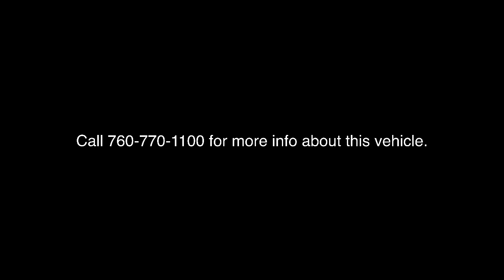2019 Volkswagen Tiguan Palm Springs, Palm Desert, Cathedral City, Coachella Valley, Indio, CA 195885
Platinum Gray Metallic Used 2019 Volkswagen Tiguan 2.0T S available in Palm Springs, California at VW of Palm Springs. Servicing the Palm Desert, Cathedral City, Coachella Valley, Indio, CA area.

67900 E Palm Canyon Dr

2019 Volkswagen Tiguan 2.0T SbrbrClean CARFAX. CARFAX One-Owner.brbrCertified. Priced below KBB Fair Purchase Price!brbr2019 Volkswagen Tiguan 2.0T S one owner, non smoker, clean carfax, no accidents, Come see why so many people choose Volkswagen of Palm Springs for their next vehicle!, VW App-Connect (w/Apple CarPlay, Android Auto & MirrorLink), 17 10-Spoke Alloy Wheels, 3rd row seats: bench, Exterior Parking Camera Rear, Heated door mirrors, Power door mirrors, Radio: Composition Color AM/FM, Remote keyless entry, Spoiler, Steering wheel mounted audio controls, Telescoping steering wheel, Turn signal indicator mirrors.brbr22/29 City/Highway MPGbrbrbrASK US ABOUT HOME DELIVERY! Thank you for shopping at Volkswagen of Palm Springs. We've built a car buying process designed around you to save you time and money. If we dont have exactly what youre looking for, we'll help you find the right vehicle for your lifestyle. Its that simple. For car buyers who are looking for a honest and transparent experience, look no further. The Bruce Titus Automotive Group is a family-owned and operated business that puts customers first. Our goal is to provide a comfortable, hassle-free experience for our customers and to form relationships that last a lifetime. Our commitment to you does not end when you purchase your vehicle. Our transparent service and ownership experience help keep you and your vehicle safe on the road for years to come. All prices are plus any applicable state taxes and fees. Prices are subject to change without notice. All vehicles are subject to prior sale. We will do our best to keep all information current and accurate, however, the dealership should be contacted by phone, e-mail, or in person for final pricing and availability. A dealer documentary service fee of up to $85 may be added to the sale price or capitalized cost. Vehicle may have dealer-installed accessories for display purposes only, and may not be reflected in Selling Price. All current incentives listed are purchase only. See dealer for lease incentives.